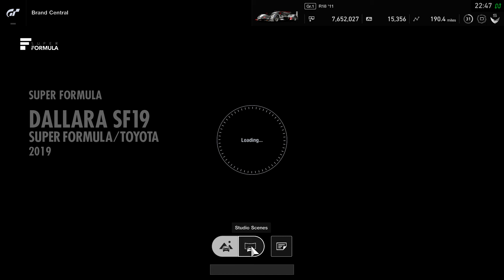F1 CAR ~ Dallara SF19 Super Formula '19 "Cockpit View" Gameplay GT SPORT